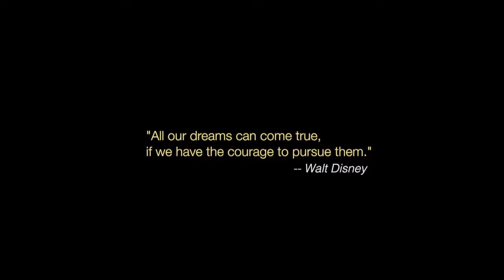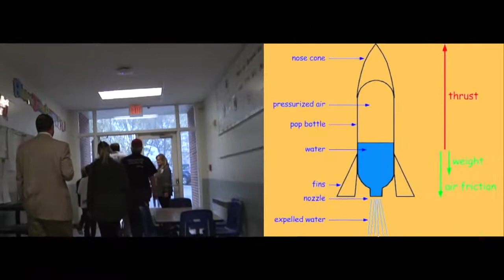2017 11 7 EVENT FES Rocket Launch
On November 7, 2017 Students in Mr. Bailey's class showed their science projects.